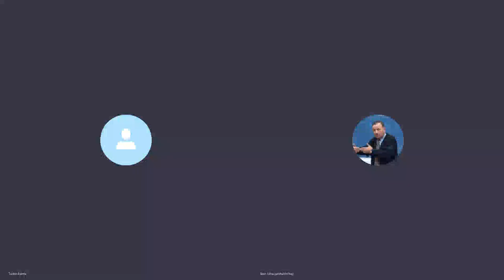Lectia 2000 - Cum invatam cu Proful Online